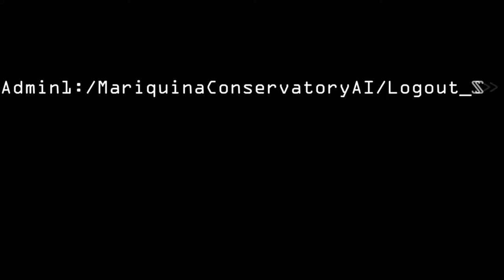Stellaris - HOLY REPLICANT EMPIRE - Roleplay 03 - Crusade of the Righteous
(Significant events that happened in this playthrough roleplay - This is a rough outline of the script that will be used when narrative story will be produced - Script narrative of events will be placed later on , in this description later on )

HRe thinks that the enemy empire's religion is an affront and is not the true religion, aside from that the encroachment of the enemy empire is a threat to the stability and sovereignty of her and their presence is disrupting hre long term goal

grand matriarch reveals in a holy apparition that religious war should be declared, calling it the war of the righteous

religous war between the mega church and the holy replicant empire, HRE won.